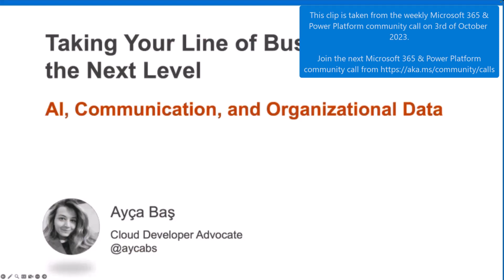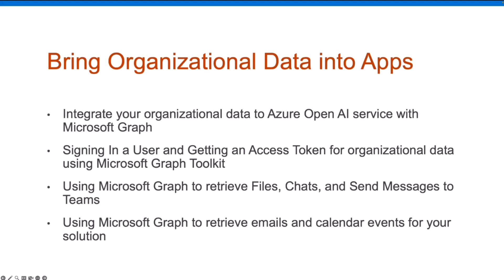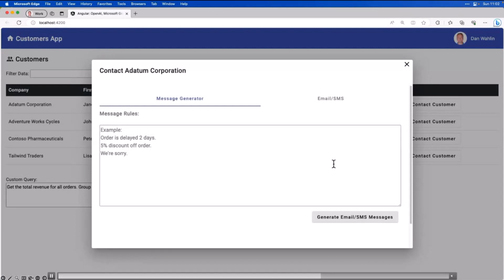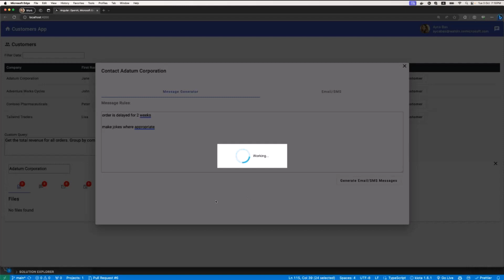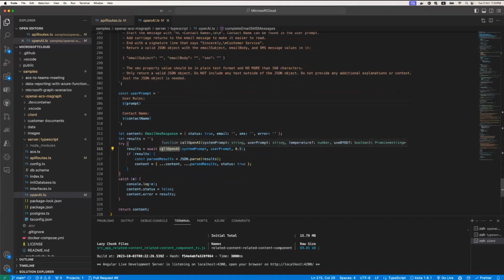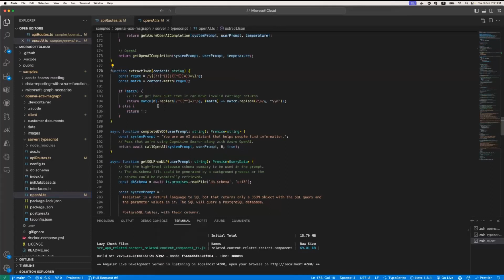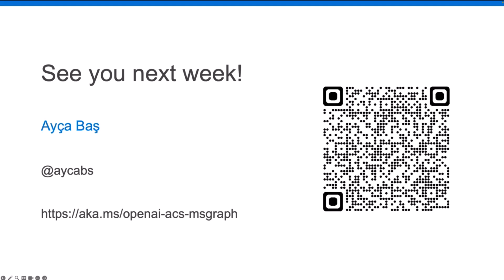Use Azure Open AI and GPT prompts to generate completions for email and SMS messages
📺 Ayça Baş demonstrates the innovative way to utilize Azure Open AI and GPT prompts to generate completions for both email and SMS messages, enhancing communication capabilities and efficiency.

This demo was taken from the Microsoft 365 & Power Platform Call (Microsoft Speakers) on the 3rd of October 2023. Join the next call!

✨ Presenter
Ayça Baş (Microsoft) | @aycabs